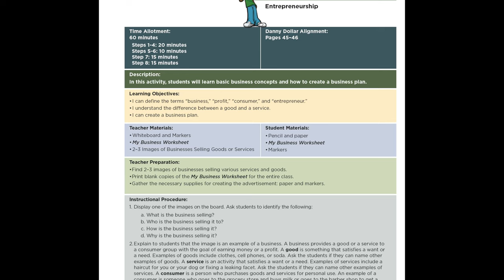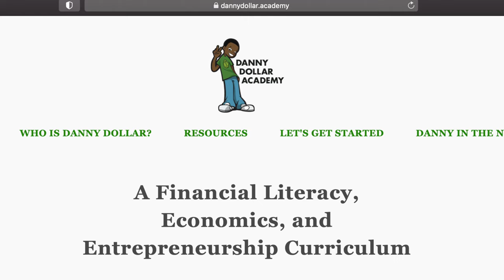Danny Dollar Academy.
Recommended Videos
Jobs for economics I often get asked, what's the best way to teach kids about money? In this episode of CoffeeWithDrA, I tell you how!